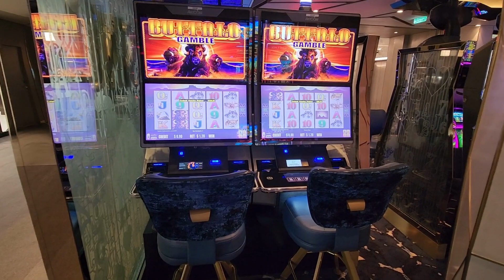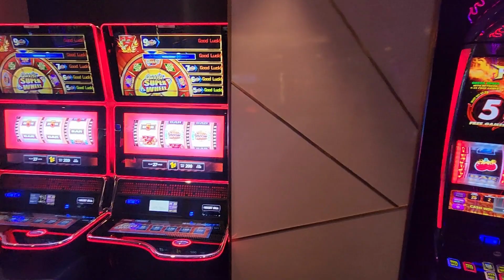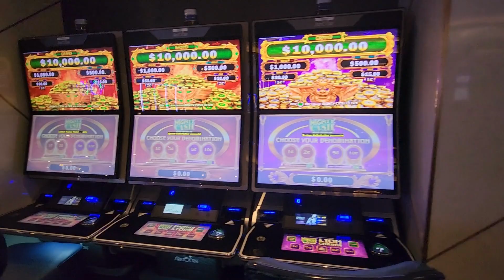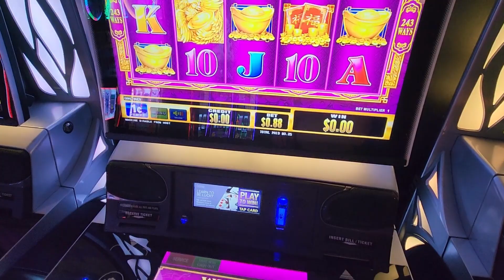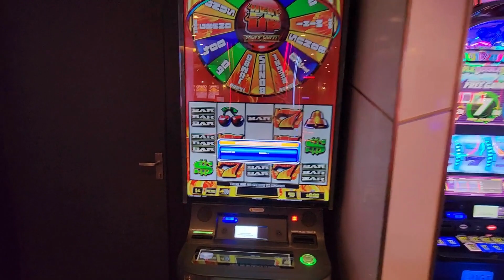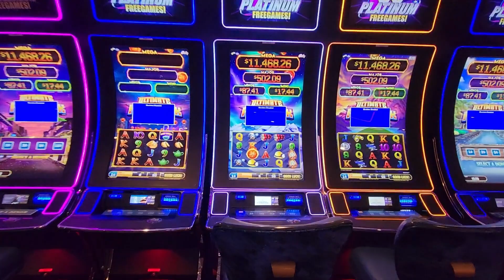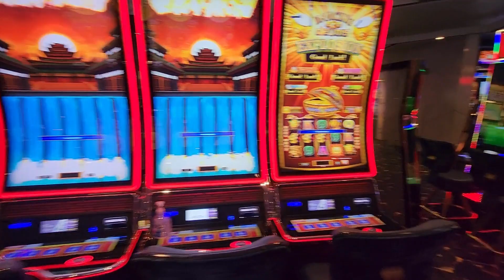Celebrity Beyond Casino Full Tour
Full tour of Celebrity Beyond casino while docked in port. Sorry for some games not being visable